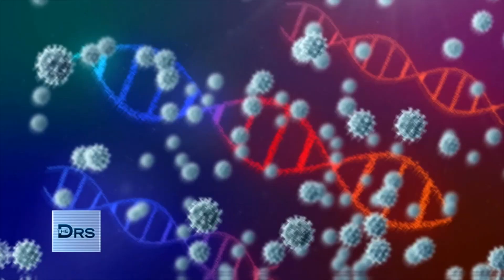COVID Variants: What You Need to Know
Three concerning COVID variants are spreading across the planet and all three have been identified in the United States. They are all more contagious and potentially deadlier as well. Pediatric infectious disease specialist Dr. Paul Offit and infectious disease specialist Dr. Monica Gandhi join The Doctors to discuss.